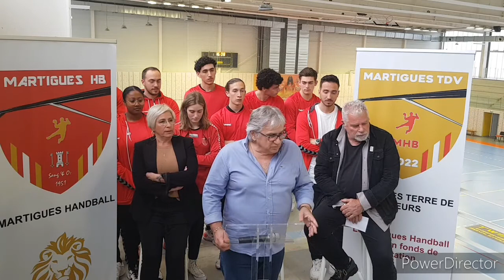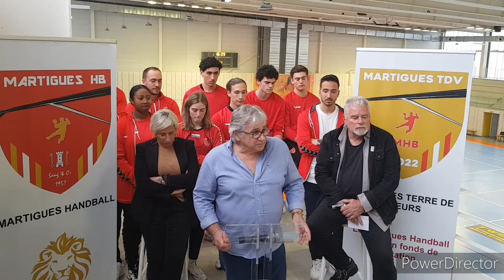Conférence de presse Martigues Handball et Martigues Terre de Valeurs. 23 Avril 2022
Présentation par Sylvie Raoult 00:35
Présentation par Christian Taormina 06:25
Presentation par Franck Bulleux 11:26

Questions / Reponses  19:36